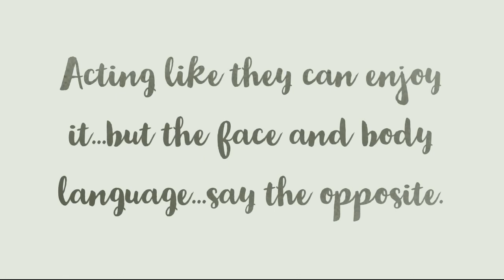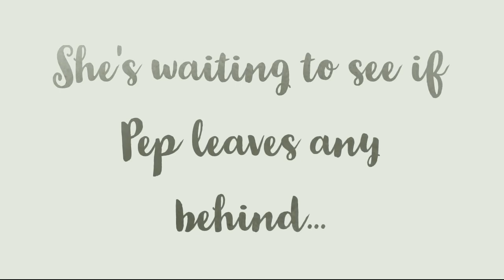Doggy likes 63(Shake My Head - Pepper Eating)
She is so silly...I have never met a dig that doesn't like eating...until Pep.